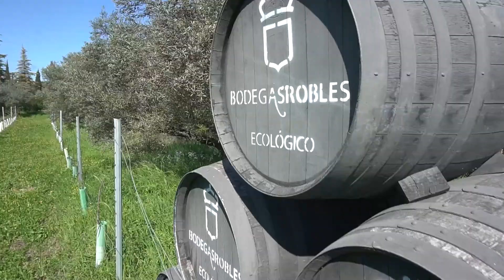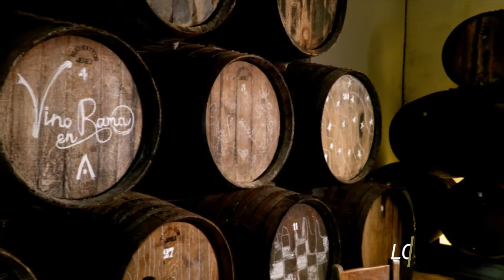Bodegas y Lagares Moriles y Montilla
Elaboradores tradicionales del incomparable Vino en Rama. Oloroso, Fino, Amontillado, Tinaja, Px, Palo Cortado.
Tradición, innovación, dedicación para conseguir uno de los mejores Vinos del Mundo.